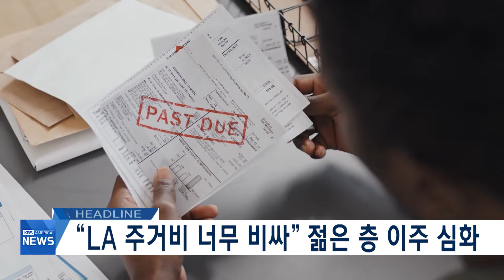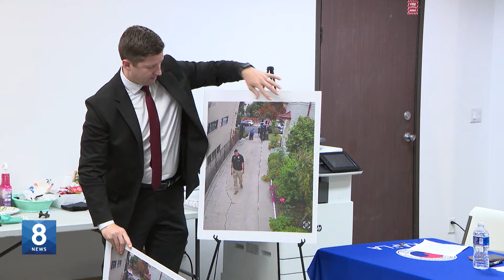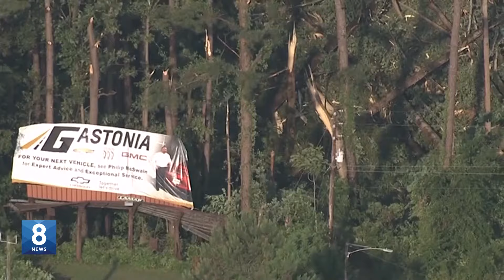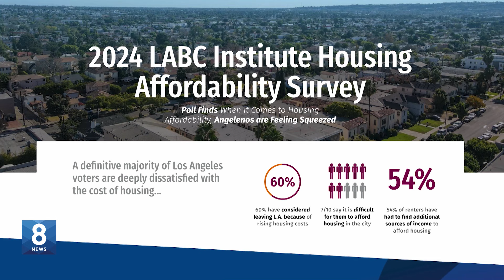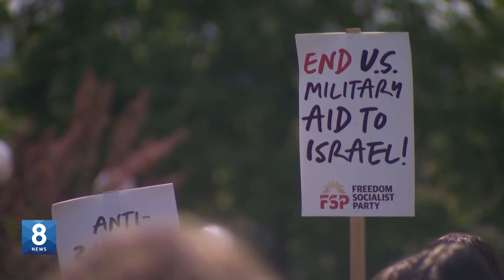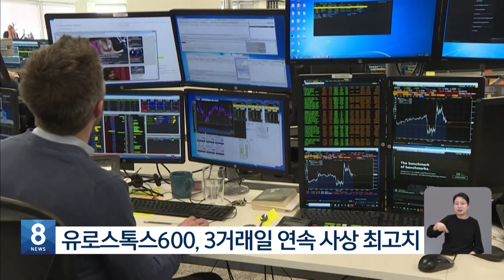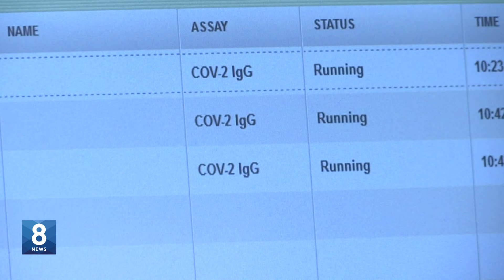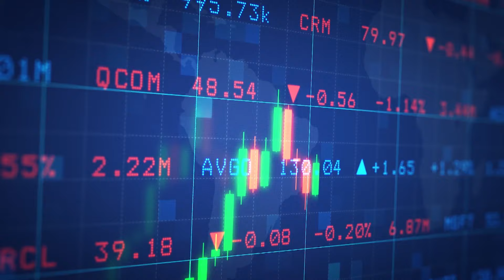"경찰 총격 한인 사망, 유족 오열",,,경찰이 숨기려 한 것은? / 2024.05.09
1.한인 유족, 해당 경찰관 기소 요청
2.토네이도 연일 중·남동부 강타...3명 사망
3.지하철역 15세 소녀 칼 휘둘러...동창생 1명 사망
4.보잉 737 이륙 중 활주로 이탈, 11명 부상
5.LA다운타운 술집 총격사건..1명 사망, 1명 부상
6."LA 주거비 너무 비싸" 젊은 층 이주 심화
7.NJ 한인 시니어 70%, 필수 지출 감당 안돼
8.고등학생도 반전시위
9.잇따른 금리 인하 ‘청신호’
10.푸틴 또 ‘핵 위협’
11.코로나 재유행 우려, 변종 바이러스 확산 조짐
12.“손톱만으로도 싸울 것”...15만 명 대피
13.날씨, 증시